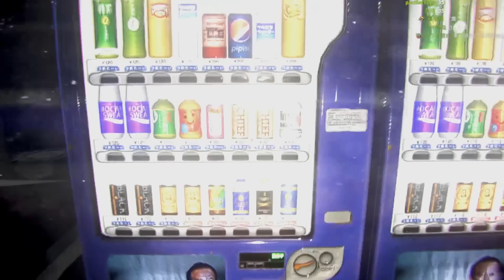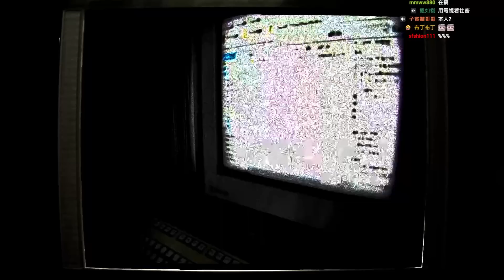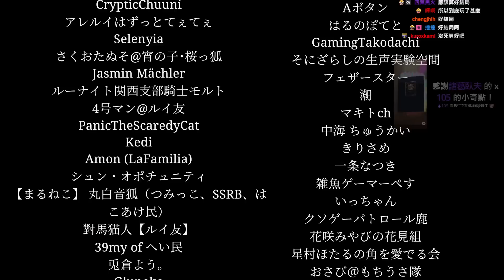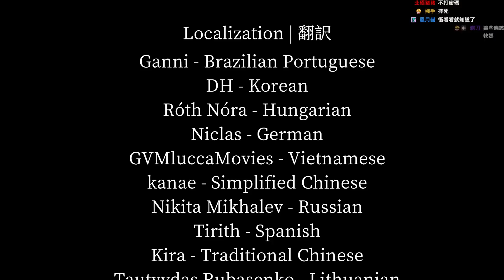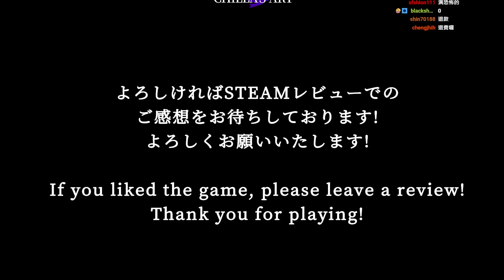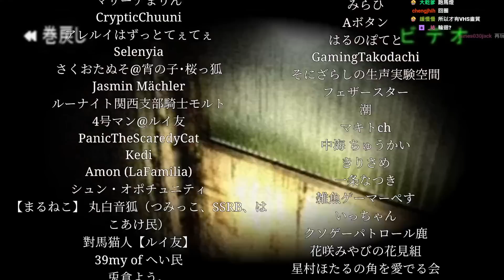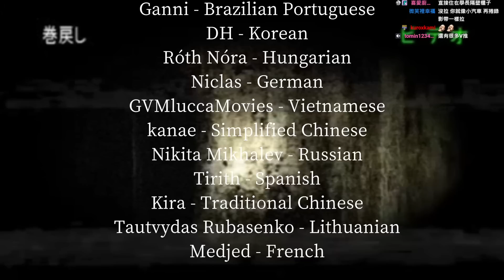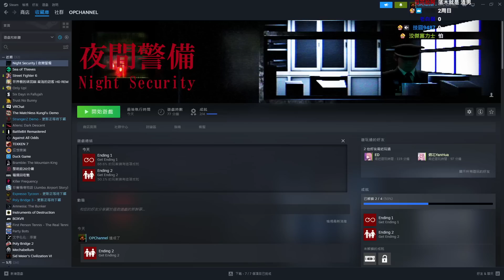【老皮實況】Night Security #0627